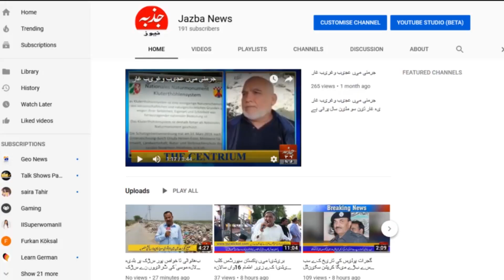اٹلی یونان اور سپین ورک پرمٹ رکھنے والے کس طرح جرمنی کے کاغذات حاصل کر سکتے ہیں؟ Ijaz Hussain Piara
اٹلی،یونان اور سپین کاورک پرمٹ رکھنے والے کس طرح جرمنی کے کاغذات حاصل کر سکتے ہیں؟